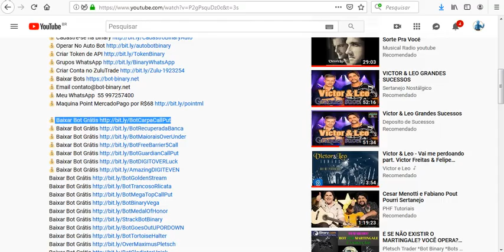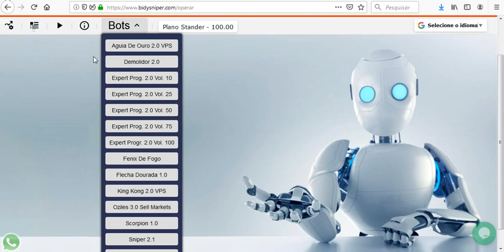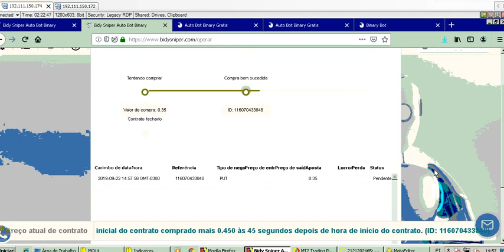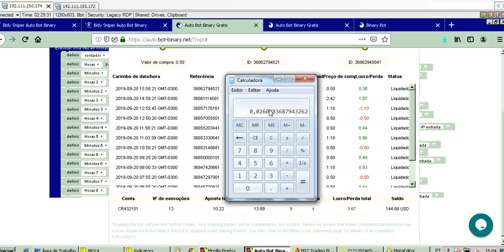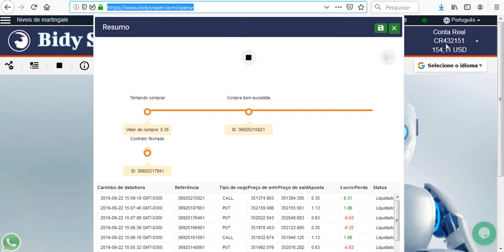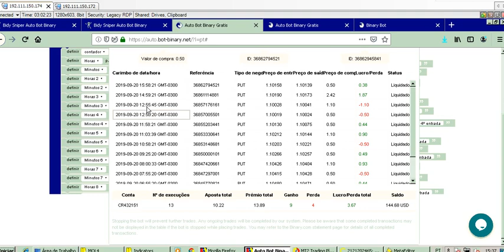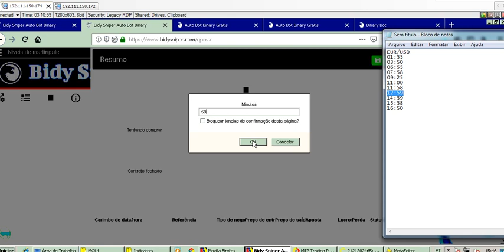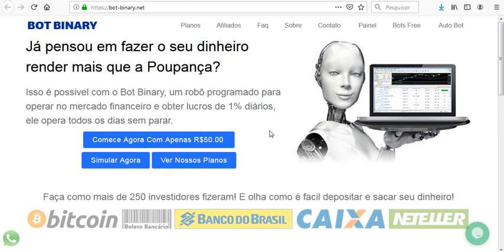Lucro de $3152 com Flecha Dourada - Lucro de $3 Conta Real - Bot Scorpion - Bidy Sniper Auto Bot